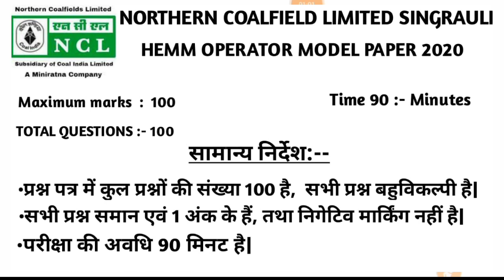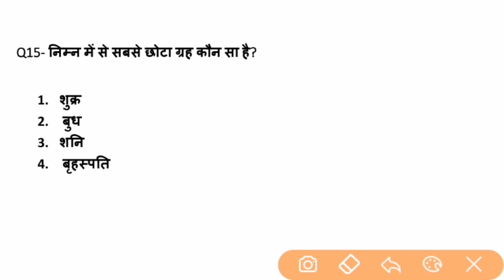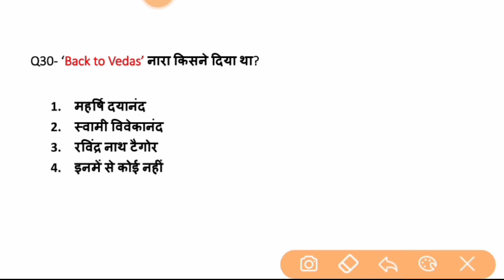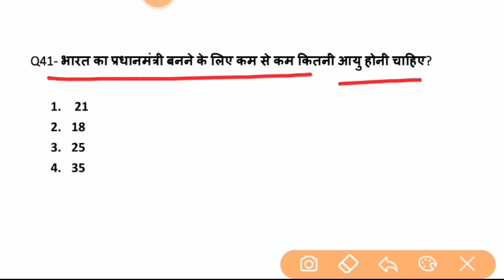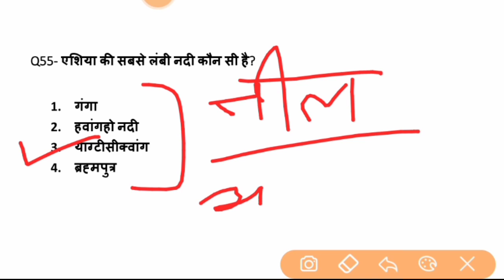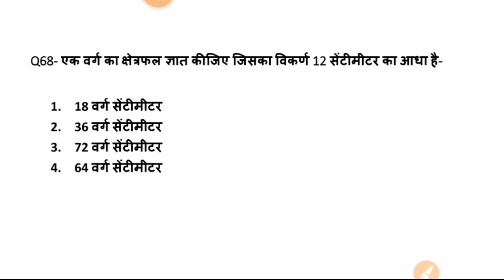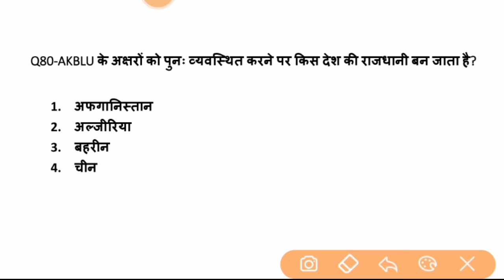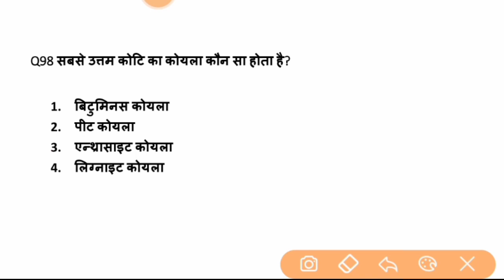ncl hemm operator model paper -2 | NCL परीक्षा 2020 मॉडल प्रश्न पत्र | hemm operator practice set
dear students in this video i have solved model paper of ncl exam.

on this channel we covered topics for ncl exam and also useful for-

Static gk
Ic gk question and answer
Static gk quiz in hindi
Static gk question in hindiu
Static gk question 2020
Static gk question and answer in hindi
Static gk for hssc
Static gk for rrb ntpc in English
Static gk for Haryana police
Static gk railway exam
Static gk audio
Static gk audio in hindi
Static gk all question
Static gk army
Static gk app
Static gk and gs
Static gk by amit
Static gk book
Static gk for competitive exams pdf
Smanya gyan k question
Samanya gyan k sawal
Samanya gyan k important question
Samanya gyan k prasn
Samanya gyan k prasn uttar
Samanya gyan k paper
Samanya gyan k k pita kaun hai
Samanya gyan k mahatvapurn prasn
Samanya gyan k mahatvapurn question
Samanya gyan k model paper
Samanya gyan k most important question
Samanya gyan k question
Samanya gyan k samajik vigyan
Rasayanik vigyan k gk
Vigyan k question
Samanya gyan k question answer
Samanya gyan k questin kaise yaad kare
Samanya gyan k question batao
Samanya gyan question kaksha 10
Vigyan k question bank
Vigyan k question bataye
Vigyan k question hindi me
Static gk exampur
Static gk in English objective
Static gk details
Static gk pdf download
Static gk by amit gs center
Crazy gk trick
Static gk for up police
Static gk for up police constable bharti
Static gk for up lekhpal
Static gk live
Static gk live class
Statc gk kaise padhe
Static gk light
Static gk latest
Static gk one linner in hindi
Science gk mcq
Stataic gk for mp police
Static gk ncert
Static gk notes
Ststic gk online test
Static gk study
Static gk for upsc
Static gk for upsc exams
Upsc gk track
Samanya gyan
Static gk speedy
Gk in hindi| samanya vigyan k prsn | gk for ncl exam|gk for hemm operator | static gk by amit gs center |